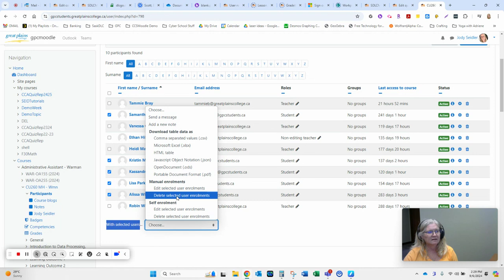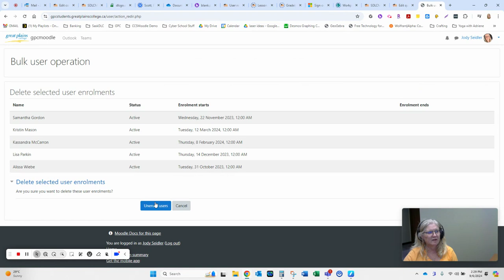Delete selected users